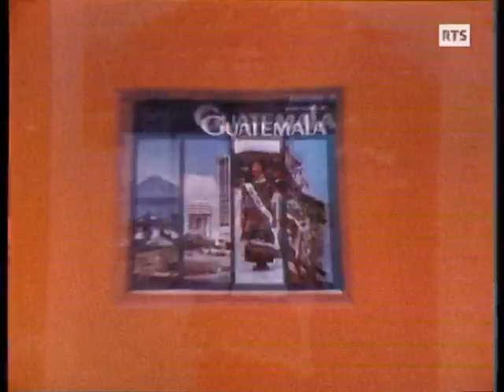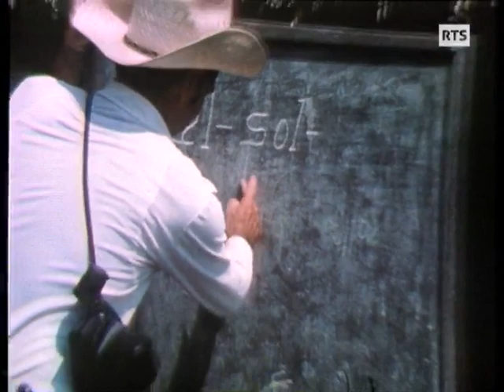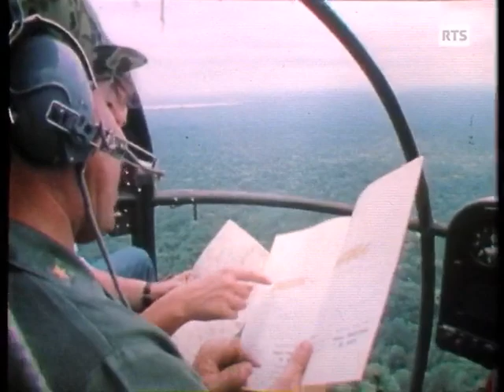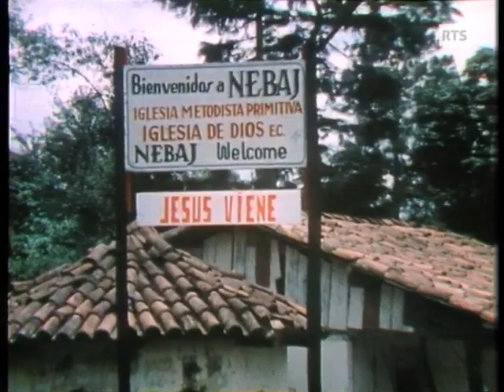Guatemala 1981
Juan Maegli: terrateniente y financiador de los escuadrones de la muerte (10:27 - 18:30), (20:15 - 21:00).
De origen suizo.
Funeral de Alberto Habie Mishaan, empresario, de origen judío (18:30 - 20:15)
Black Screen : 30 segundos (2:00 - 2:30)